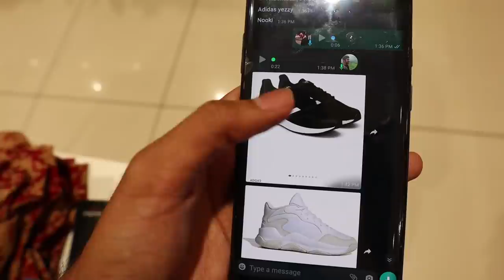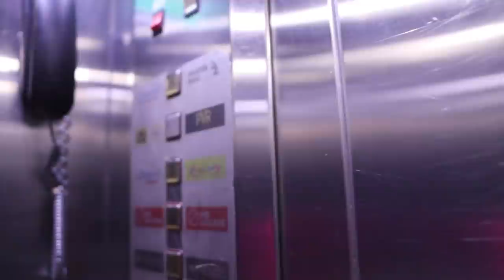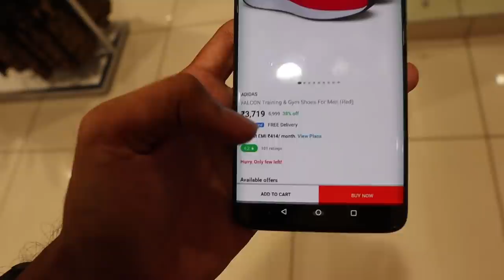DUDYയെ കൂട്ടി LULU MALLiൽ🤩🤩FULL SHOPPING UNBOXINGDUDE l